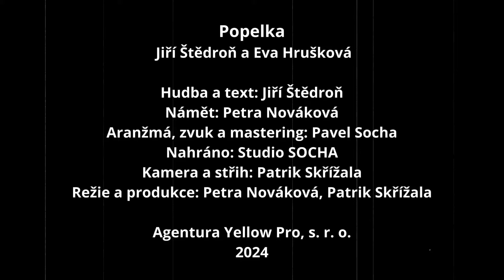Popelka 2024 - videoklip - Jiří Štědroň a Eva Hrušková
Popelka 2024 - videoklip
Interpreti: Jiří Štědroň a Eva Hrušková

Hudba a text: Jiří Štědroň
Námět: Petra Nováková
Aranžmá, zvuk a mastering: Pavel Socha
Nahráno: Studio SOCHA
Kamera a střih: Patrik Skřížala
Režie a produkce: Petra Nováková, Agentura Yellow Pro, s. r. o.
Praha, 2024

Filmová černobílá pohádka Popelka (1969)
Eva Hrušková (Popelka) a Jiří Štědroň (princ Mojmír)
Hudební pořad: Princ a Popelka a jak to bylo dál (2024)